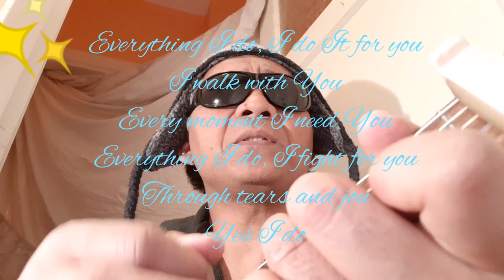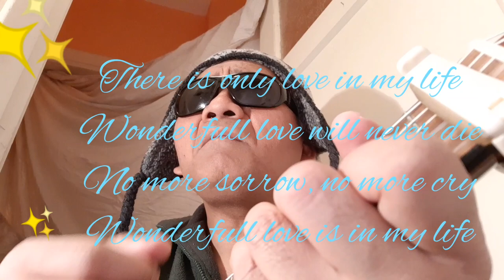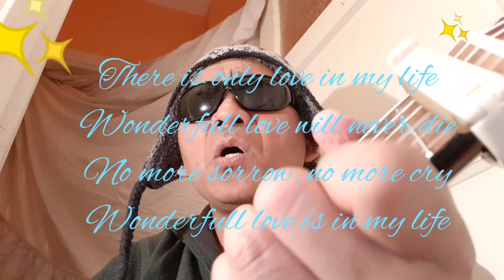Wonderfull Love Is In My Life by King Jeshua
nr.6 ❤ 150419

Wonderfull Love Is In My Life
Songwriter: King Jeshua

C                   Am   Dm         G
Everything I do, I do It for you
Dm              G                 C                G
I walk with you. Every moment I need you
Everything I do, I fight for you
                Dm             G7            CG
Through tears and joy. Yes I do

C7          F       G                 C
There is only love in my life

Wonderfull love will never die
No more sorrow, no more cry

Capo 1

Copyrights: King Jeshua
15 april 2019  ✍